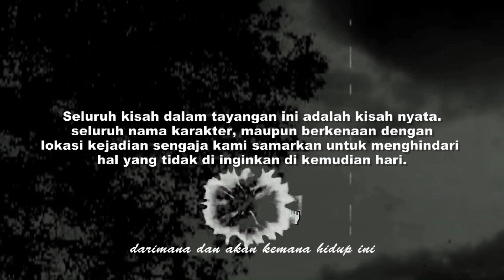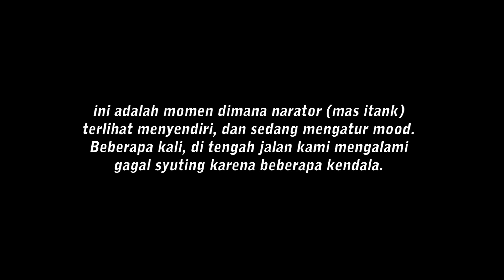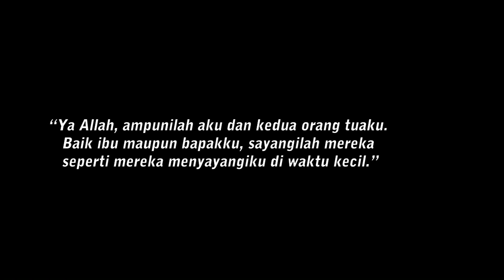RUMAH KONTRAKAN ANGKER. PENGHUNI SERING DIGANGGU WUJUD MENYERAMKAN, HINGGA SUARA ANEH YANG MENEROR.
PEJAH. Dalam pengertian bahasa Jawa, mengandung arti mati, atau meninggal dunia.